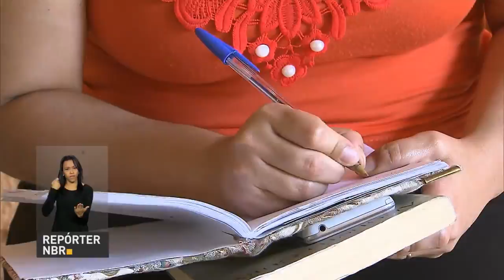Brasil tem um dos maiores sistemas de transplantes de órgãos do mundo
REPÓRTER NBR - 27.09.16: O Dia Nacional de Doação de Órgãos é celebrado neste 27 de setembro. O Brasil tem um dos maiores sistemas de transplantes do mundo e o desafios é aumentar o número de doadores.